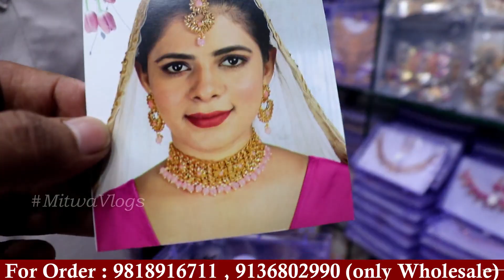सस्ती इमिटेशन ज्वेलरी ₹10 से | Imitation Jewellery Market Delhi | Jewellery Wholesale Sadar Bazar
For Any Query plz msg me on Instagram
Shop Name-  New One Traders
Address-  Shop No.5404/1-A , New Market,Ghode ki Sarai,Sadar Bazar,Delhi-6
Call for Order- 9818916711 , 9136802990